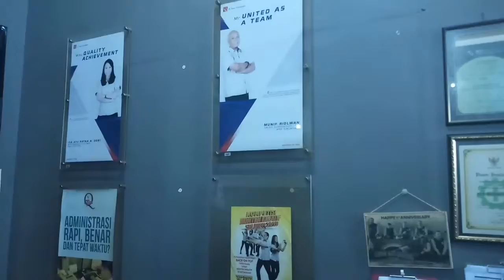Persiapan acara Syukuran di awal tahun 2020 di Area Office Ende